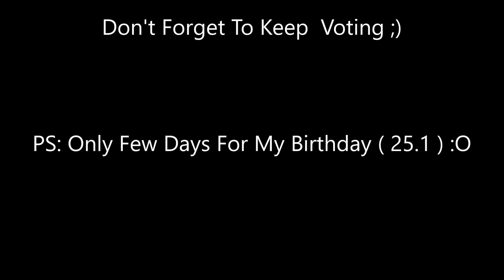What Is Your Favourite Spyro 3 Level? Part 19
Molten Crater VS Icy Peak?